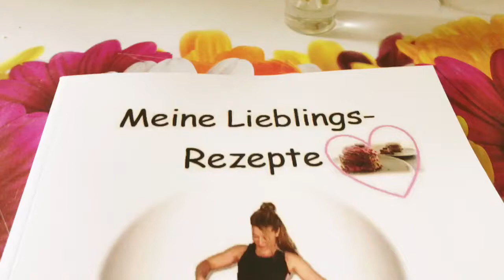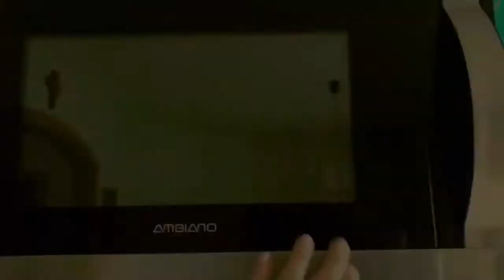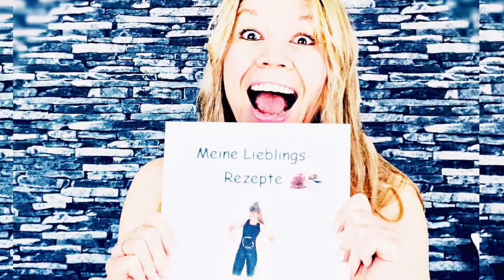MEGA - Meine healthy Cupcakes - Blitzschneller Tassenkuchen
Hier mein Dream - Cup - cake... in 5 Minuten fertig✔️100% gesunde Zutaten und herrlich leicht & lecker!